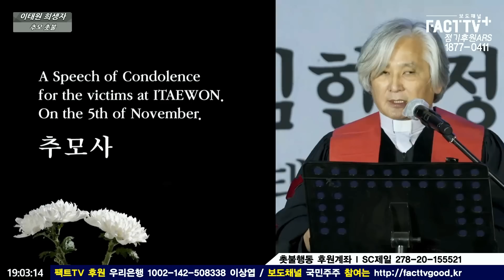10만을 울린 피토하는 추모사..김민웅 "국가가 한 권력자의 안위에만 몰두했다. 그에게 남은 것은 물러나는 것..살려내라. 살려내라"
2022년 11월 5일 서울시청 7번출구 앞에서는 '이태원 참사 희생자 추모 시민 촛불'이 진행되었다.